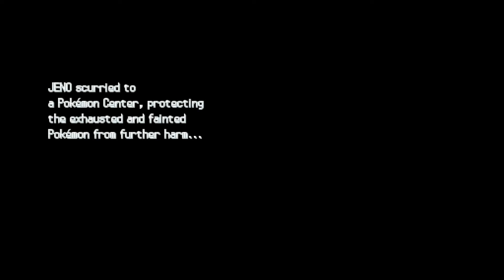Pokemon Platinum Ep.3 ตะลุยโรงยิมแรก ธาตุหิน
ในตอนนี้เราจะมาล่าเข็มกลัดของภูมิภาค Sinnoh กับโรงยิมแรกในเมือง Oreburgh City ซึ่งเป็นโรงยิมธาตุหิน และหัวหน้าโรงยิม Roark

ได้เวลามาเริ่มต้นกับโปเกม่อนภาคต้นตำรับของโปเกม่อน Generation 4 ในเครื่อง Nintendo DS ที่หลายๆคนรอคอยจะเป็นยังไง ไปดูกันเลย

ถ้าชอบคลิปนี้ก็อย่าลืมกดไลค์ กดSubscribe กดแชร์ เพื่อเป็นกำลังใจให้กับผมด้วยนะครับ และกดกระดิ่งด้วยนะครับ เพื่อจะไม่พลาดคลิปใหม่ๆจากผมนะครับ